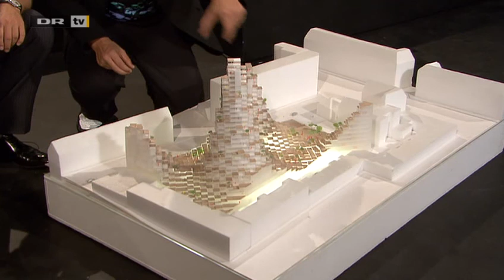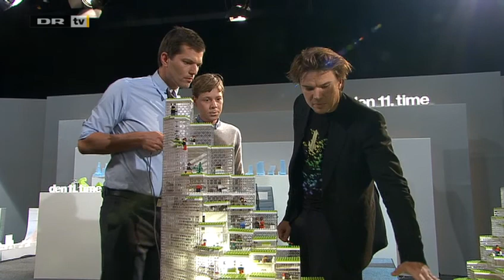Den 11. time afsnit 51, Arkitekt Bjarke Ingels og kunstneren Morten Søkilde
Arkitekten Bjarke Ingels arbejder med modeller bygget op i lego. Mikael Bertelsen har inviteret ham i studiet for at finde nøglen til hans arbejde, for er det i virkeligheden ikke den lille drengs leg med legoklodser det hele kommer fra? Desuden medvirker Morten Søkilde, der som kunstner selv udforsker en modelverden.